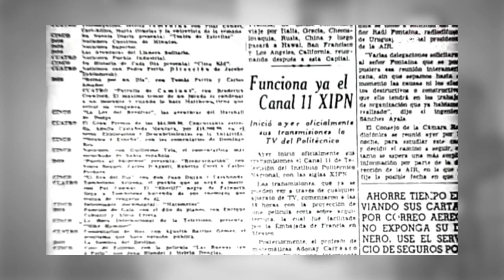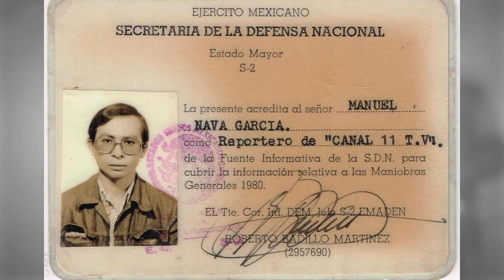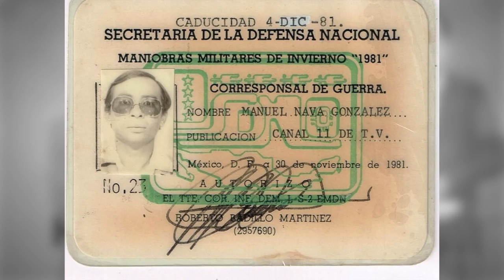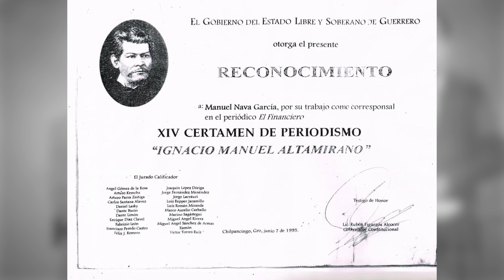Matices 💬 | La historia de un corresponsal de guerra - 13 de abril de 2023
💬 Esta semana en Matices…

Charlamos con el periodista Manuel Nava García, quien nos comparte su reporte de vida; y cómo pasó de redactar notas para medios impresos, hasta vivir la noticia en carne propia como corresponsal de guerra.